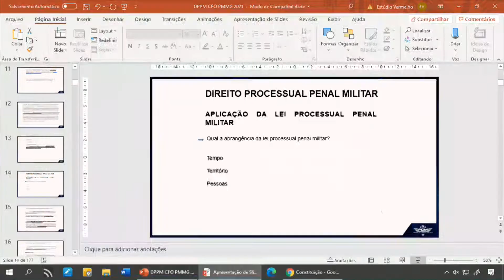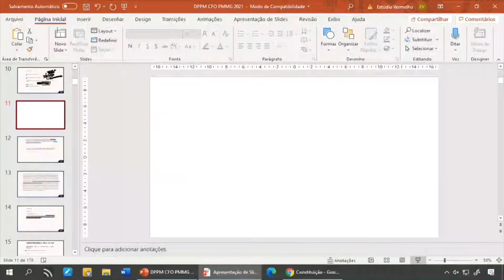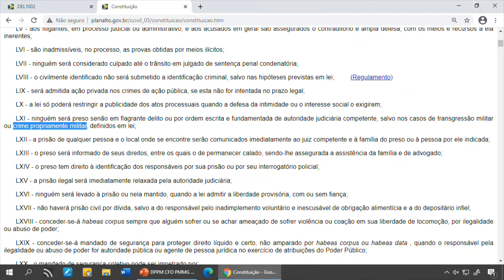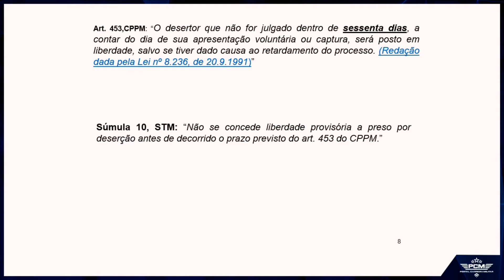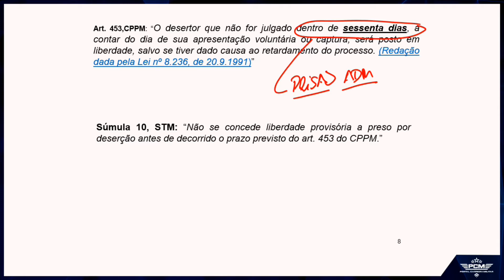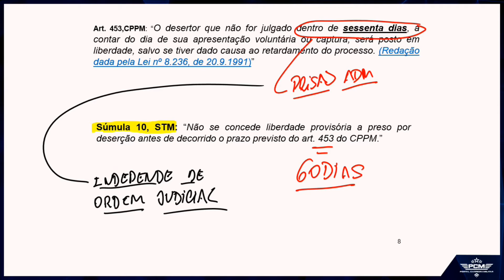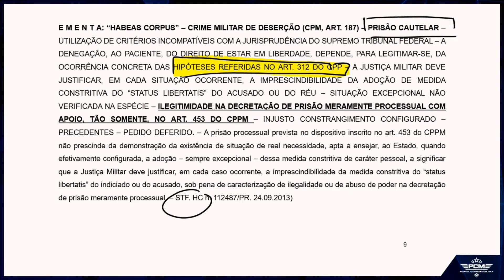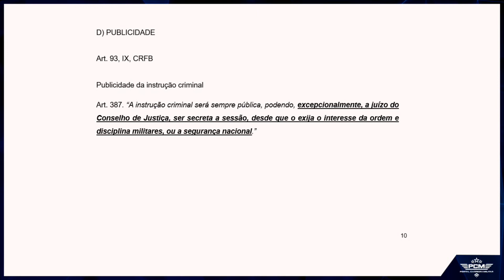Princípios do Processo Penal Militar - Aplicação da Lei Processual Penal Militar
Processo Penal Militar - Princípios do Processo Penal Militar - Aplicação da Lei Processual Penal Militar
Esta aula faz parte do Curso Teórico CFO-PMMG 2021 do Portal Carreira Militar.